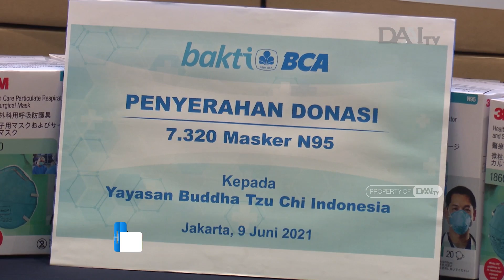Penyerahan Bantuan Masker dari BCA